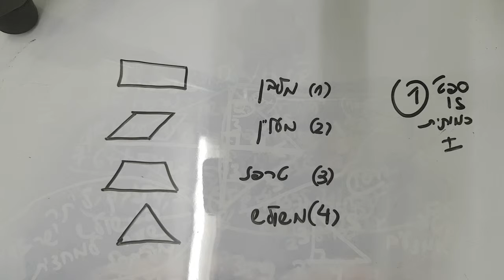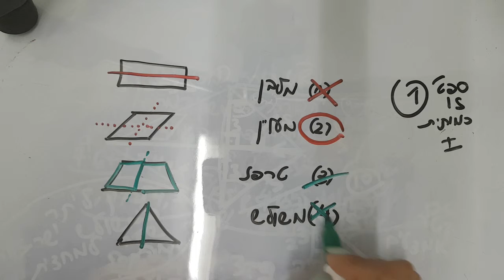בחינה פסיכומטרית ספטמבר 2015 כמותית1 שאלה1 EZWAY